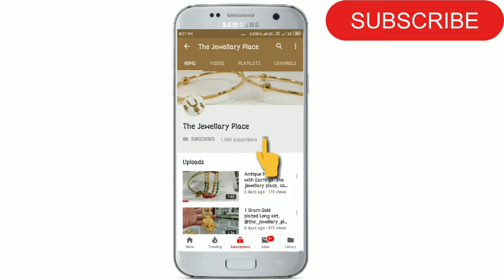Light Weight Gold Plated Pendant Set with Rate ( The Jewellery Place)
If we can't reply your comments  DM us!

Disgner name - The jewellery place,

[[ Whatsapp group ]] JOIN NOW👇👇

Daily New Jewellery Update Dekhne ke liye Hamare New community Group Join kare

Shop Address👇
Gondal
Gujrat

1gramgolddesignearrings 1gramgoldubai 1gramgoldearringsnewdesign 1gramgoldearringsdesigns 1gramgoldearringsrings 1gramgoldearringsdesignswithprice 1gramgodformingkyahotahai 1gramgoldfancyearrings# jewelry#newdesign ewelry#newnew design jewellery